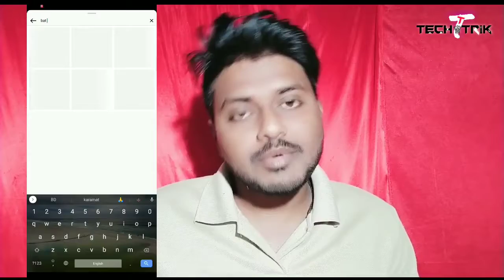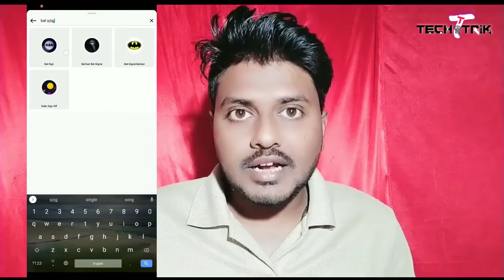This is the best effect of Instagram which is in trend right now 🔥 ये करे गा viral video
TechTrik

Tkank you so much